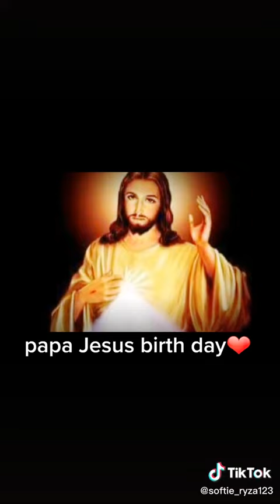March 14, 2023